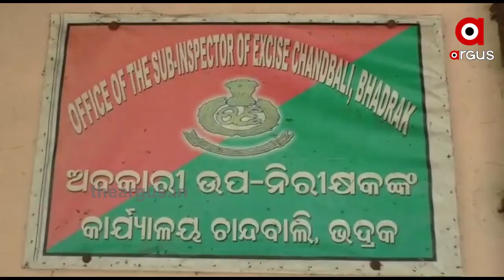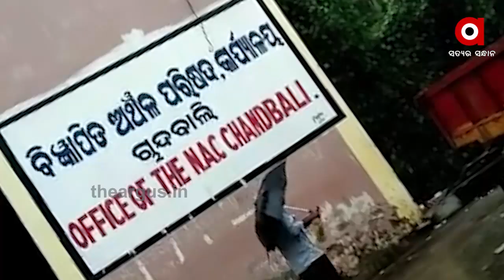ମଦକୁ ନେଇ ମହିଳାଙ୍କ ପ୍ରତିବାଦ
ଭଦ୍ରକ ଚାନ୍ଦବାଲି ବ୍ଳକରେ ଚୋରା ମଦର ବନ୍ୟା । ଏହାକୁ  ରୋକିବାକୁ ନା ଅବକାରୀ ବିଭାଗ କାର୍ଯ୍ୟକରୁଛି ନା ପୋଲିସ । ଚାନ୍ଦବାଲିରେ ଅବକାରୀ କାର୍ଯ୍ୟଳୟରେ ବର୍ଷ ସାରା ସବୁ ସମୟରେ ତାଲା ଝୁଲୁଛି । ଚୋରା ମଦର ଅବାଧ କାରବାର ରୋକିବା ପାଇଁ ବହୁବାର ବିରୋଧ ହୋଇଛି । ମଦକୁ ନେଇ ମହିଳାଙ୍କ ପ୍ରତିବାଦ